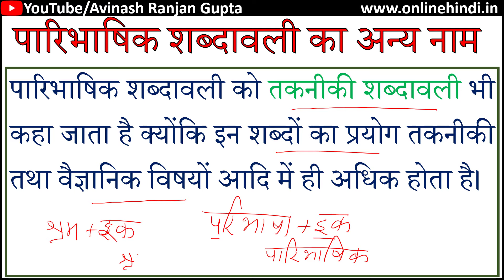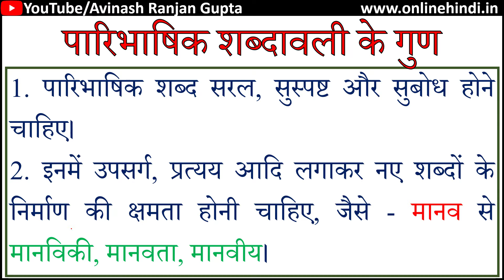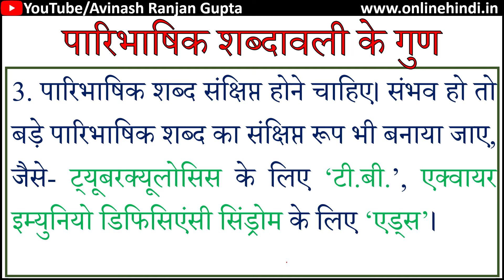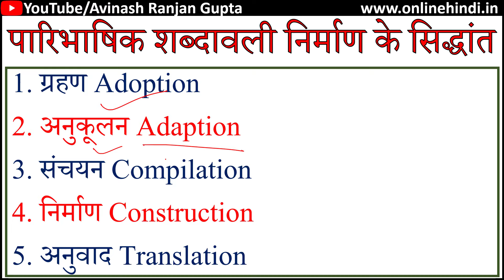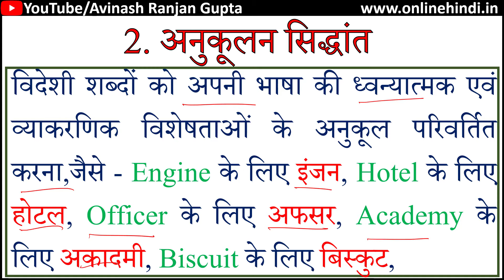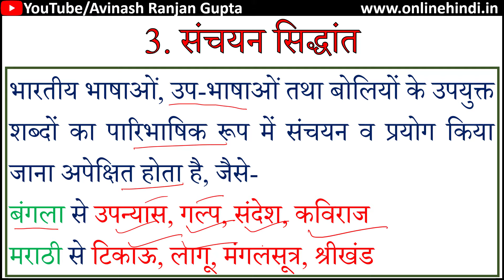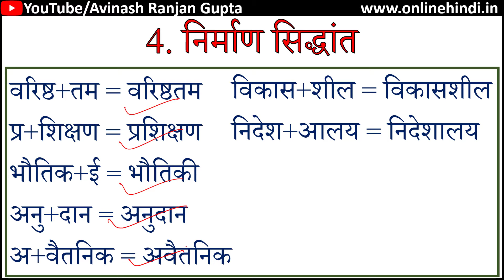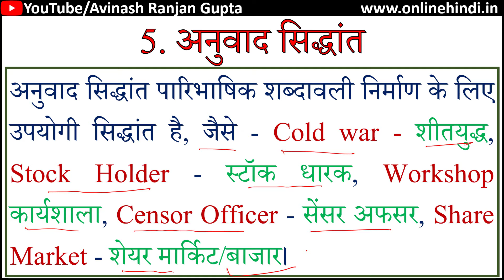पारिभाषिक शब्दावली | All About Paribhashik Shabdawali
आप इस वीडियो में पारिभाषिक शब्दावली की परिभाषा, विकास, अन्य नाम, प्रकार, अनिवार्यता, गुण और निर्माण पद्धति का संपूर्ण ज्ञान प्राप्त कर सकेंगे।